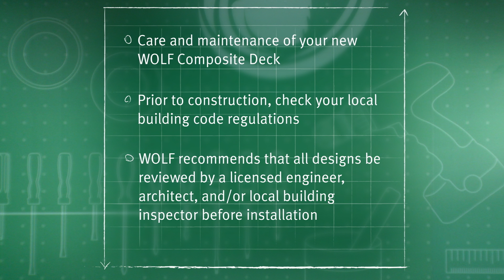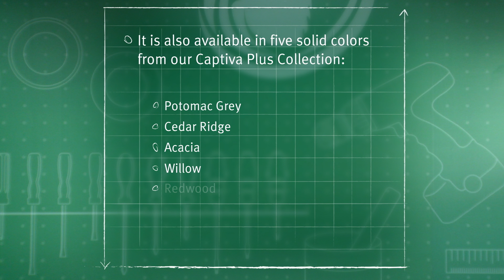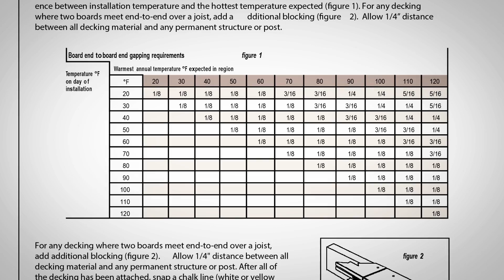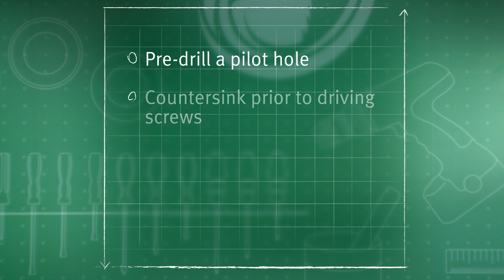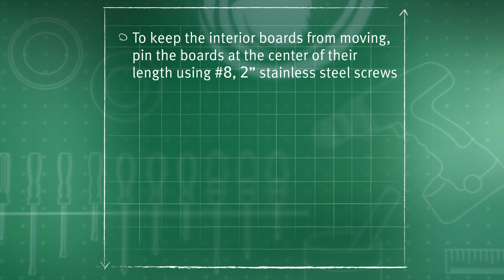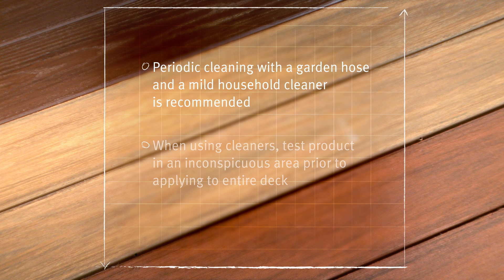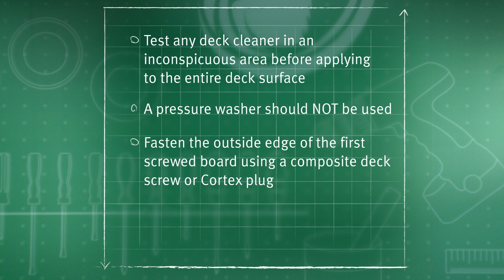How to Install WOLF Capped Composite Decking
Learn how to install WOLF Capped Composite Decking for your next outdoor remodeling project.

WOLF Decking offers all the advantages of premium performance without the premium price. Capped composite decks do not need to be stained or treated, resist insects, and are highly resistant to the sun’s damaging rays.